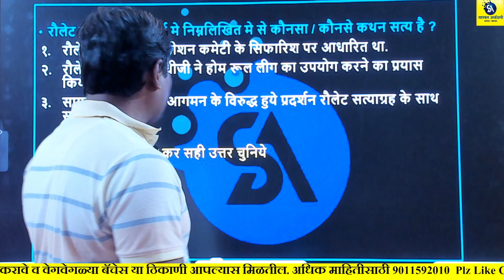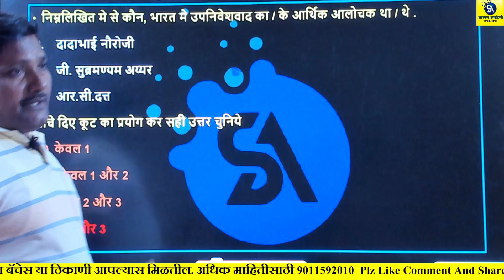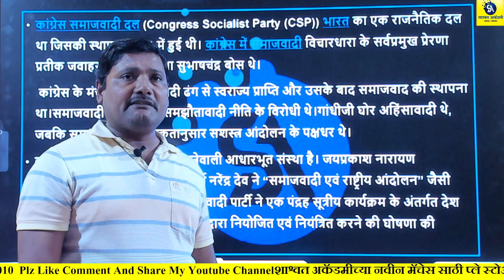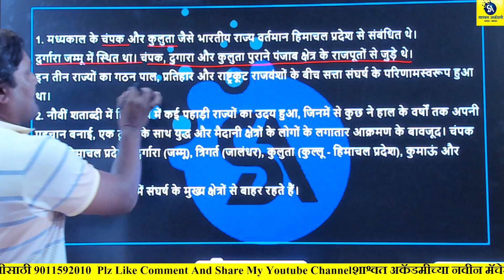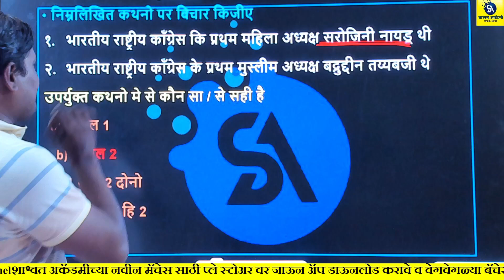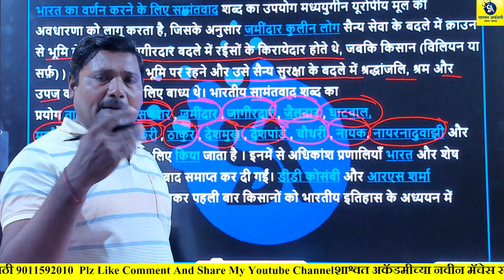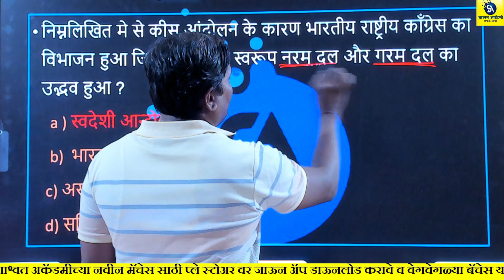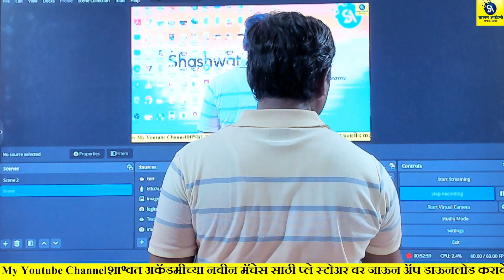UPSC Pepar Analysis | History | Hindi Medium | इतिहास | पेपर विश्लेषण | हिन्दी माध्यम |डॉ. श्याम सर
हेल्लो  विद्यार्थियों !!
आप सभी का स्वागत हैं, आपकी शाश्वत अकॅडेमी  के ऑफिसियल यूटूब चैनल पर | यंहा पर आपको सिखने को मिलेगा आधुनिक भारत का सम्पूर्ण इतिहास |

✅ ह्या लेक्चर ची pdf मिळवण्याकरीत टेलिग्राम चैनल जॉइन करा